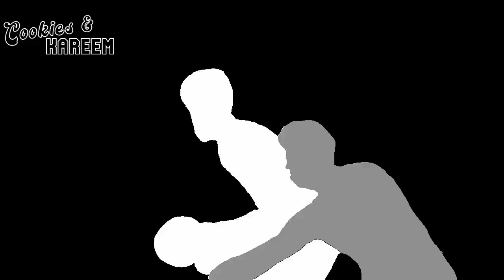Devin Booker Highlights | Heat vs. Suns | 14th Nov 2022